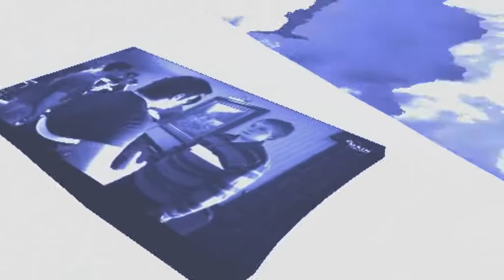Starfish Project On UK News Programme Video 1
The Starfish Project has over 11 years experience helping and supporting people who Stammer gain control of their speech and lives.